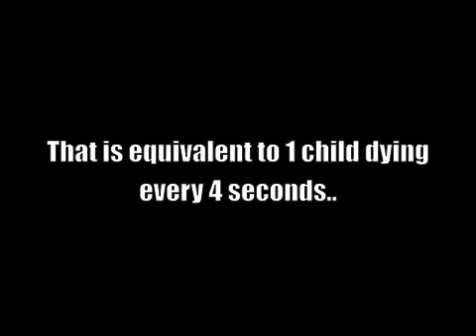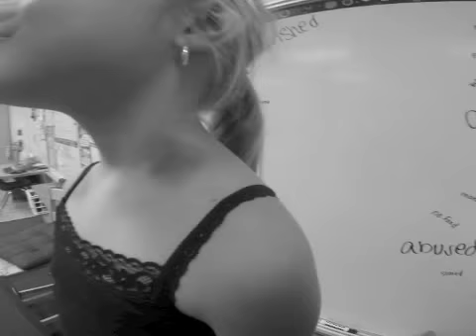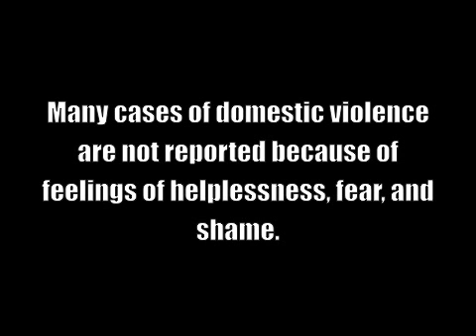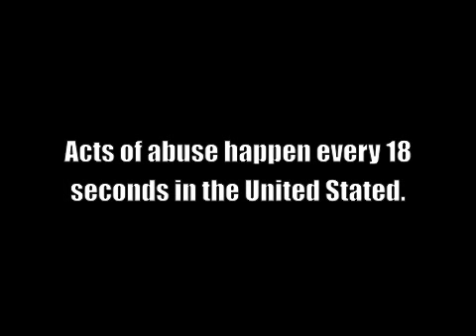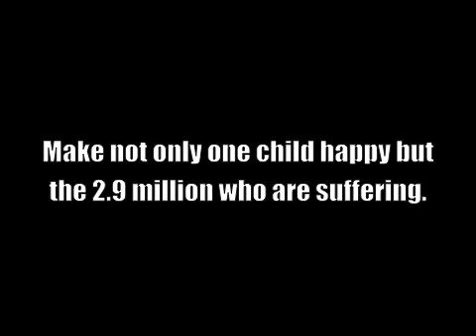Nightmare (Child Abuse)